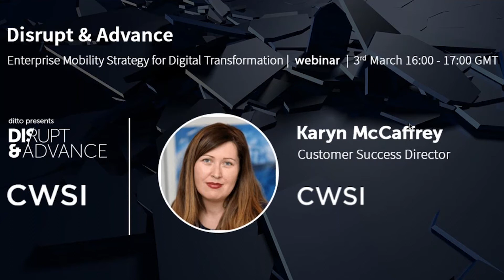Enterprise Mobility Strategy for Digital Transformation Webinar // CWSI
Are your mobile employees secure?

How many of your employees already use a mobile device to get their work done? What role do mobile devices play in your digital transformation? Is mobile tech a part of your recruitment and retention strategy? And how will you manage the increased security risk of a dispersed, globally connected workforce?

 Join our webinar on March 3rd to answer these questions and see how a simple mobile strategy could help you cut through complexity, manage risk, and increase employee productivity, retention, and happiness.

Panelists:
Karyn McCaffrey - Director of Customer Success, CWSI
Brian Farrelly - Head of Technology Partner Management, AIB
Maureen Spare - US Director of Consulting Services - Capital Markets - Wealth & Asset Management, JDX Consulting

Moderator:
Mike Wilson - CEO and Founder, ditto

CWSI are a Dublin-headquartered mobility consultancy, offering managed services, professional services, and training to many respected organisations across a wide range of industry and public sectors. Their mission is to transform businesses through mobility.